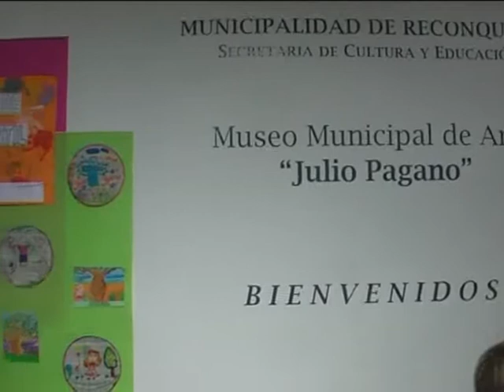1317 DOCENTES Y ALUMNOS ESC RIVADAVIA III Muestra de arte infantil